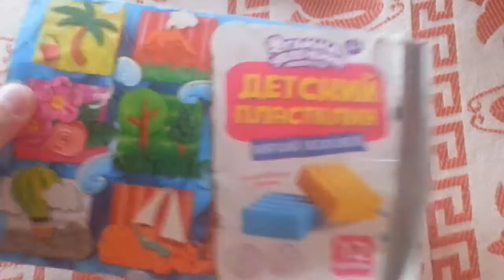Miracle wax plasticine for kid from Fedorova